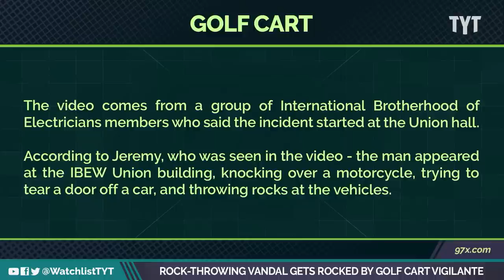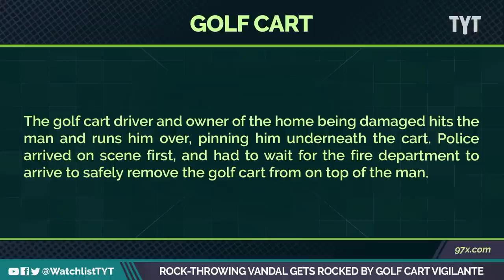WATCH: Illinois Man Has A Creative Solution To Stopping Vandal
A viral video shows a man in a golf cart stopping a vandal. Rayyvana and Miranda Scholl break it down on The Watchlist.

"A video has gone viral of a crazy, rock-throwing guy in Moline, Illinois destroying property all over town before “Golf Cart Guy” takes care of business.

For some reason there was a guy throwing rocks at homes in Illinois.  A person caught the guy on video doing it and was recording other homeowners confront the rock tossing vandal.

The guy seems to ignore everyone and continue to throw rocks and large stones through windows of the homes…that is until Golf Cart Guy arrives on scene."

230621__WL06RockThrowergetsRocked